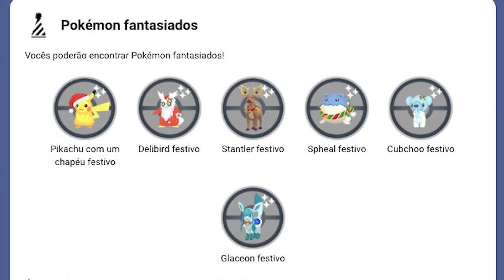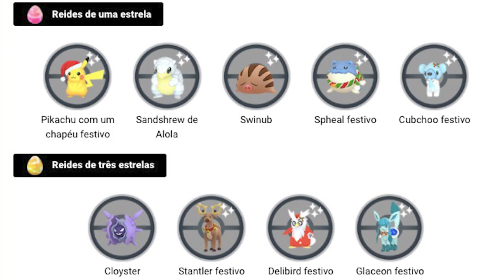MR MIME DE GALAR DE GRAÇA, SHINY DARUMAKA DE GALAR - TUDO SOBRE O EVENTO DE NATAL